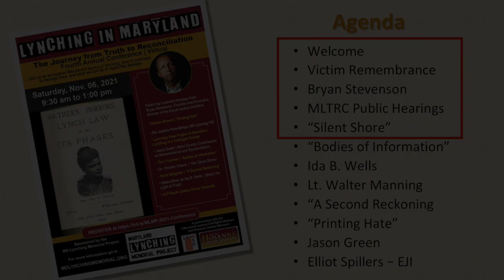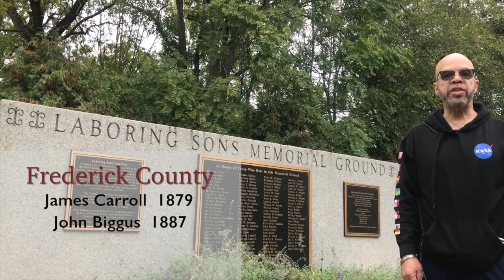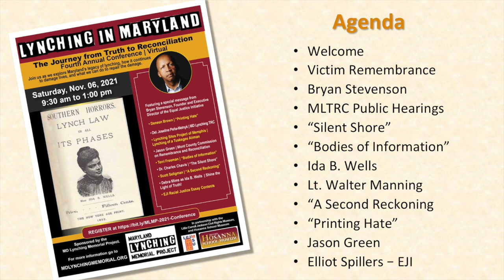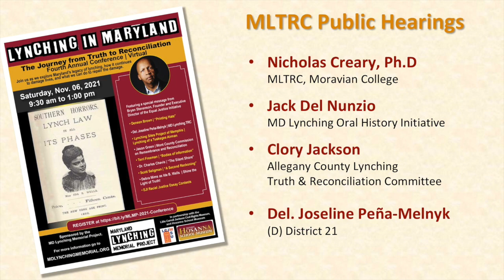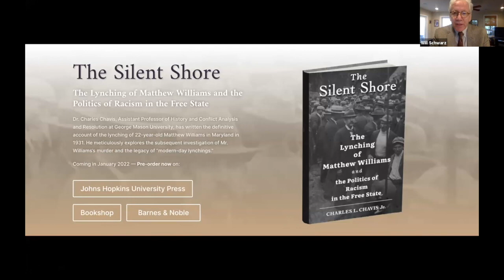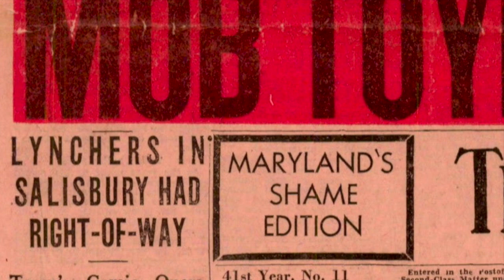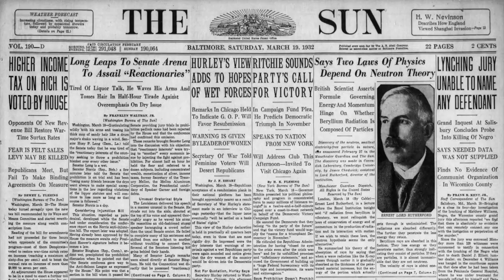2021 Lynching in Maryland Conference - Part One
The Maryland Lynching Memorial Project held its 4th annual Lynching in Maryland conference on November 6, 2021. This is Part 1 of 3. Segments included in this part are:
-- Victim remembrance
-- Bryan Stevenson
-- Panel on Maryland Lynching Truth & Reconciliation public hearings
-- Dr. Charles Chavis on "Silent Shore: The Lynching of Mathew Williams"